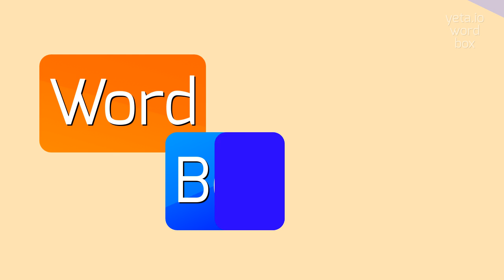SUB-SEQUENCE - How to pronounce it?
SUB-SEQUENCE - Sub-sequence pronunciation: Common mistakes & fixes in 2023

A sub-sequence is a sequence of elements derived from another sequence by deleting zero or more elements without changing the order of the remaining elements.
In other words, it is a subset of the original sequence obtained by deleting elements in any position.

Pronunciation:
To pronounce 'sub-sequence', you can say 'suhb-see-kwuhns' or 'suhb-see-kwens' with the stress on the second syllable.

Test yourself by speaking the following examples:
1. The sub-sequence [3,5,7] can be obtained from the original sequence [1,2,3,4,5,6,7] by deleting elements 1, 2, 4, and 6
2. In computer science, finding the longest increasing sub-sequence is a common algorithmic problem
3. A DNA sequence is composed of a combination of sub-sequences